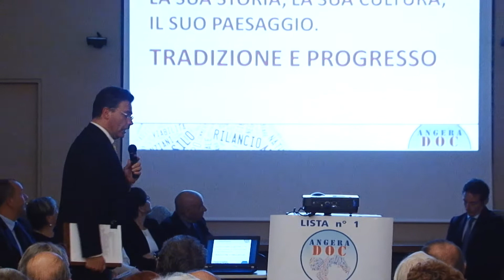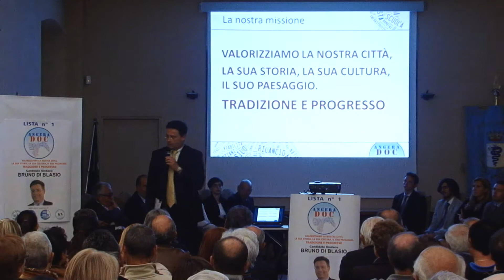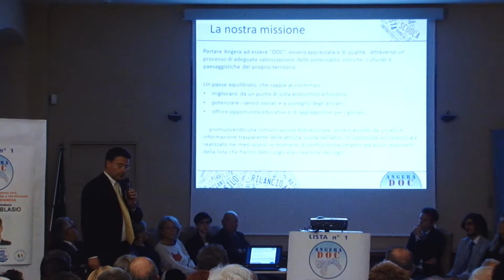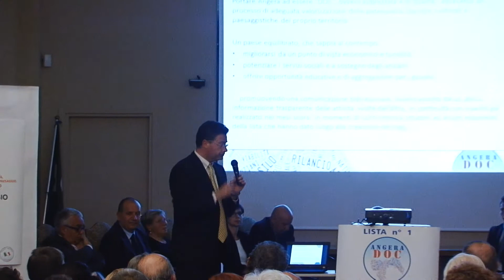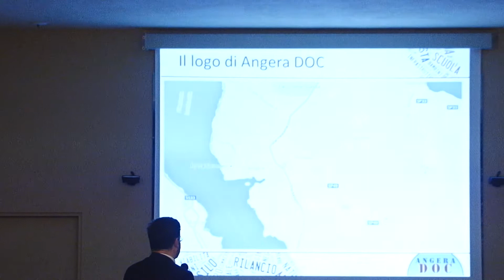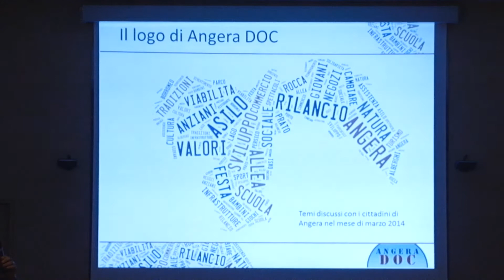Cos'é Angera DOC?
Spiegazioni del logo e della filosofia di Angera DOC